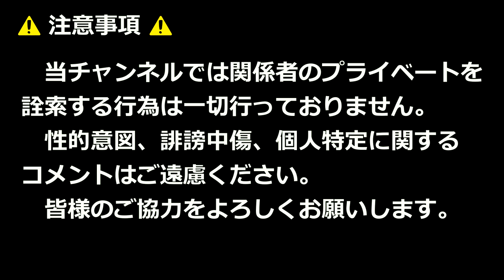【2023明治安田生命J3リーグ15節】AC長野パルセイロ戦のギラヴァンツ北九州のチャント！！Los Vallentes！！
北九州市に転居するとギラヴァンツのホームゲームに2試合、無料招待されます。

ギラヴァンツ北九州1-1AC長野パルセイロ

【得点】
前半42分　野瀬龍世（北九州）
後半41分　山本大貴（長野）

2021年6月24日

当チャンネルでは選手を含む大会関係者のプライベートを詮索する行為は一切行っておりません。